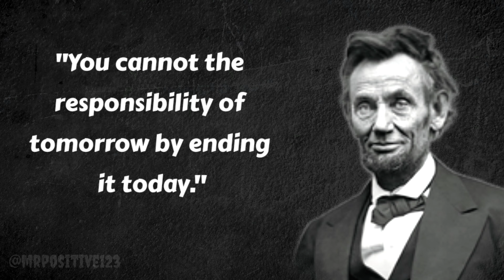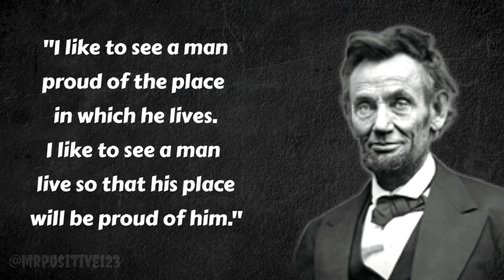Abraham Lincoln Motivational Quotes In English | Inspirational English Quotes | Life Changing Quotes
you're queries:-
sigma rule
sigma male
sigma song
sigma
boys sigma rule
sigma rule video
sigma memes
sigma rule status
male sigma rules
sigma male song
sigma male memes
sigma attitude
attitude status
attitude quotes
viral short
motivation
quotes
billionaire status
success rule
success
win
failure
boy attitude